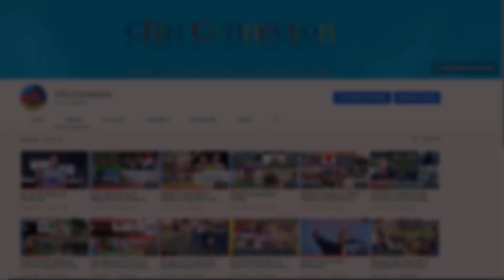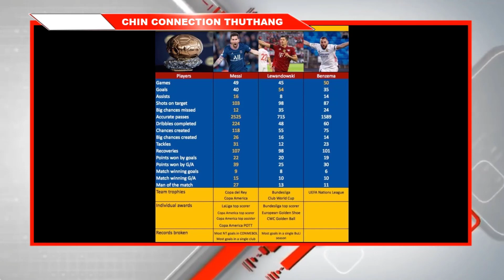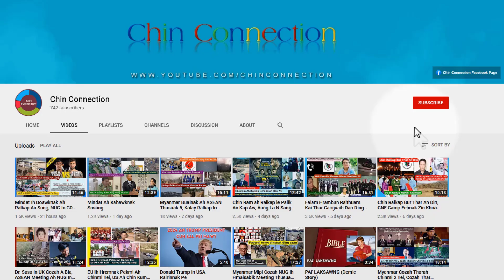China Mipi In Shan Khawlal An Vel, China In Uganda Airport A Long Tum